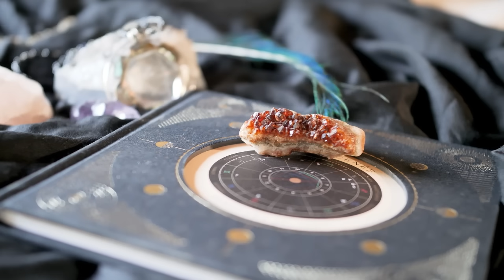Quer ter PAZ EM CASA? Faça isso! ( + simpatias mais usadas) | Márcia Sensitiva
👉Quer ajudar o canal? Acesse os links abaixo:

Livros da Márcia Sensitiva:

Salmos: Mantras para a felicidade
Voa, cara! Voa!
Para de ser doida!
Magia nossa de cada dia: Banhos, rituais, magias e simpatias para o amor, dinheiro, trabalho e muito mais!
Xô, encosto!

Livros do André Mantovanni:

Baralho Cigano: Tradição, Teoria e Prática
Tarô arquetípico
Os Astros Guiam seu Destino: Astrologia prática
Tarô dos anjos

➡️Venha se emocionar com nosso 2º canal: "Além das palavras"
▪️GUGU FALA EM CARTA PSICOGRAFADA DE SEU DESENCARNE E FAZ REVELAÇÕES CHOCANTES (Voz refeita com IA)
▪️JÔ SOARES VOLTA EM CARTA PSICOGRAFADA E REVELA ENCONTRO COM O FILHO NO UMBRAL (Voz refeita com IA)
▪️ATOR NELSON XAVIER VOLTA EM CARTA PSICOGRAFADA FALA DO UMBRAL E REVELA ENCONTRO COM CHICO XAVIER